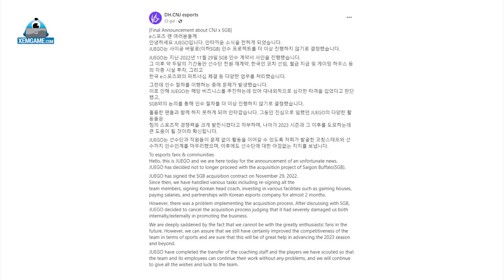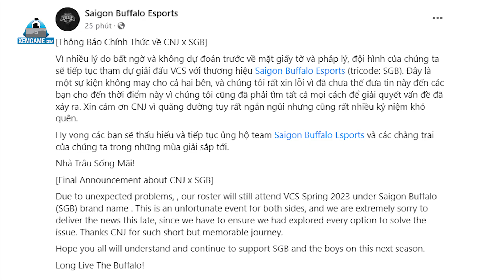CNJ và SGB chính thức lên tiếng xác nhận lý do “đường ai nấy đi”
Đúng như những thông tin đang được lan truyền, thương vụ CNJ Esports mua lại hoàn toàn đội tuyển LMHT Saigon Buffalo đã chính thức đổ vỡ. Theo đó, công ty chủ quản từ phía Hàn Quốc đã thông báo rút lui trước khi VCS Mùa Xuân 2023 khởi tranh, đồng thời giải thích rõ ràng những khó khăn mà họ mắc phải.